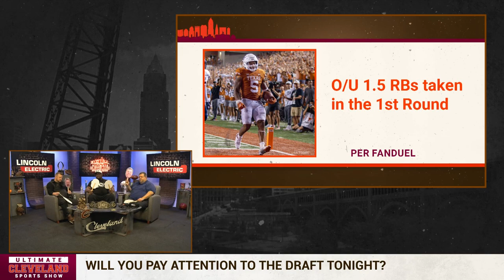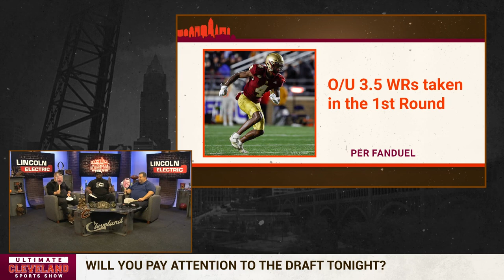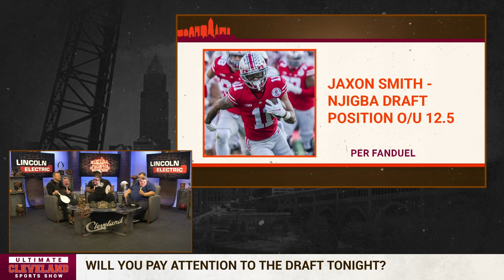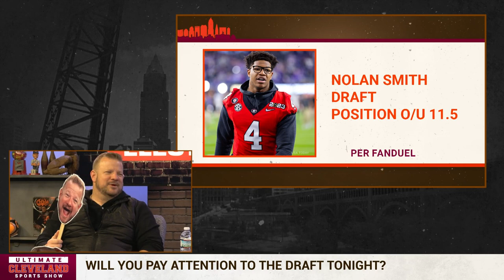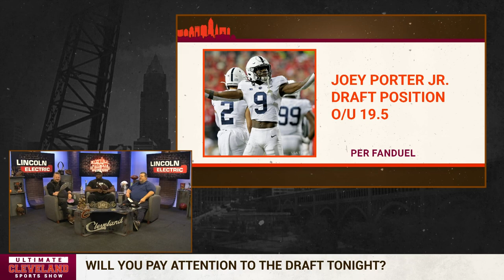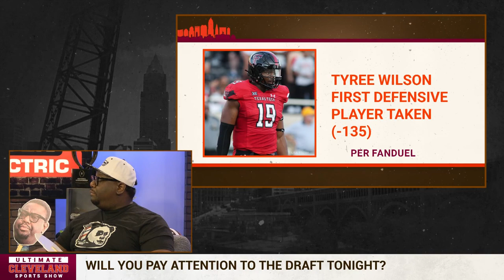Are you interested in the NFL Draft despite the Cleveland Browns not have a pick until round three?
The 2023 NFL Draft is here. It’s been a long road to get to this point, but now the actual good part of this season has arrived. To celebrate, here’s one more mock draft that is doing its best to cut through some of the rumors and predict the first round of the draft.
Barring a last-second unforeseen change, former Alabama quarterback Bryce Young will be the new signal-caller for the Panthers. The No. 1 pick being known leading up to the draft isn’t a new phenomenon, but it does give an easy spot to start a mock draft. Thank you for that, Panthers.

It’s hard to peg exactly what the Texans want to do with their second pick, but here they take the second quarterback off the board with Kentucky's Will Levis. Levis is the second of five quarterbacks to go in the first round, with all of those five players going in the first 16 picks of the draft. Ohio State's C.J. Stroud slid a bit to the Titans, while the Commanders took a huge swing on Tennessee's Hendon Hooker. Hooker is recovering from a torn ACL, but it seems like teams are still in on him as a first-round pick.

Alabama edge Will Anderson has a fluid draft situation right now, but it’s hard to see him falling too far down the board. He’s looked like a top draft pick since he was a freshman and should hit the ground running as an impact defender in the NFL. That’s something the Cardinals desperately need right now as new head coach Jonathan Gannon makes his impact on the defense. Tyree Wilson, Lukas Van Ness, and Nolan Smith rounded out the edge prospects in the first round.

The run on quarterbacks and offensive linemen pushed the wide receivers down the board with Jaxon Smith-Njigba, Zay Flowers and Jordan Addison coming off in the final third of the first round. This class doesn’t have an uber-dominant top wide receiver, so those guys might fall down the board a bit.

There you have it. The final mock draft before the real thing kicks off. Pick 1 is already known, but the rest of the draft feels like a big mystery compared to other years, which should make for an exciting first round.